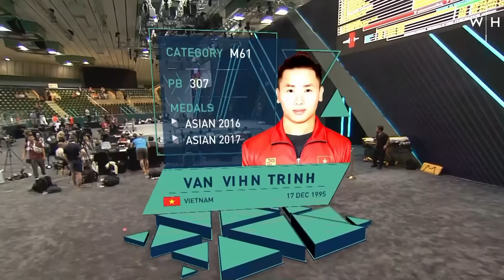Men's -61kg Snatch | World Weightlifting Championships 2023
The snatch battle from the -61kg men's session at the World Weightlifting Championships 2023 saw enormous personal bests, sensational saves, shocking misses, and one true champion. Watch as athletes like Li Fabin, Sergio Massidda, Shota Mishvelidze and Hampton Morris fight it out!